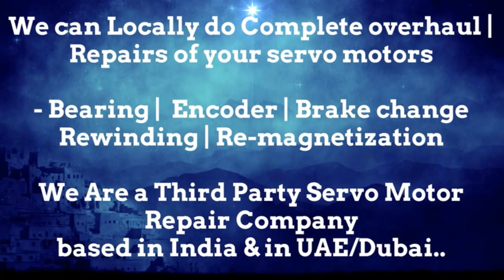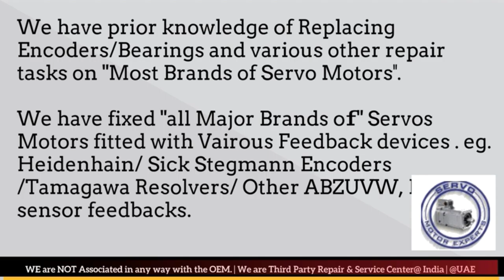Cincinnati Acramatic Siemens servo motor not working properly rotary encoder with multimeter